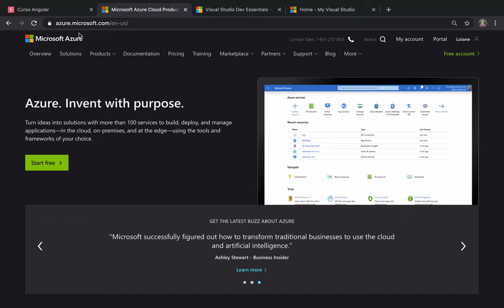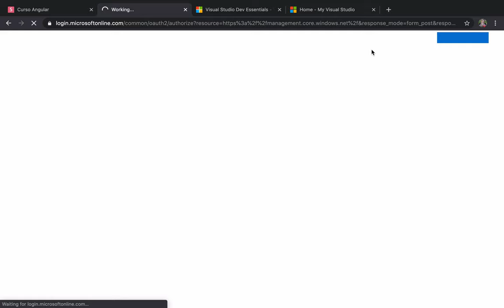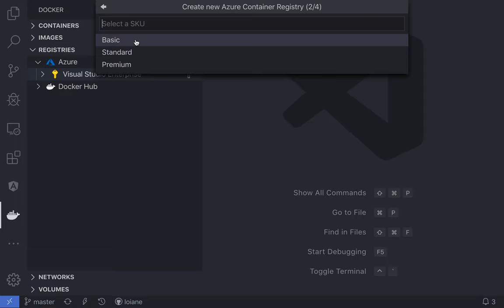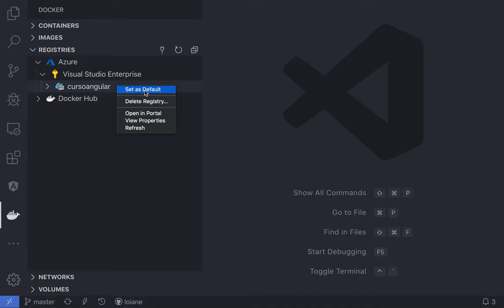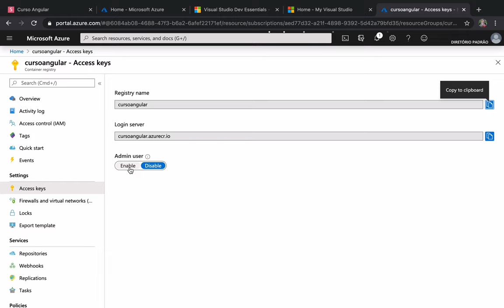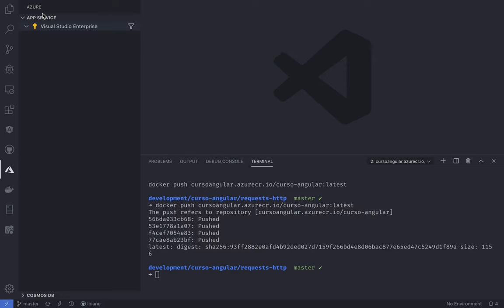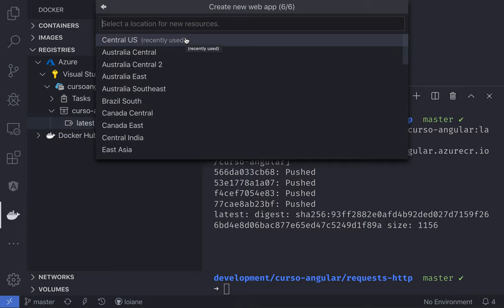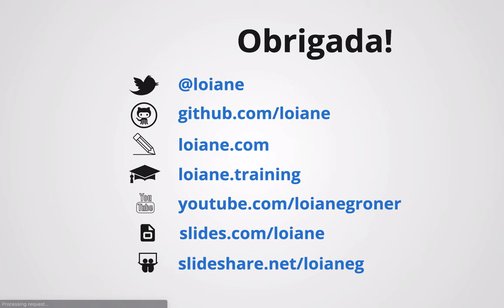Curso Angular #153: Imagem Docker: Deploy Microsoft Azure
Aulas sobre Angular